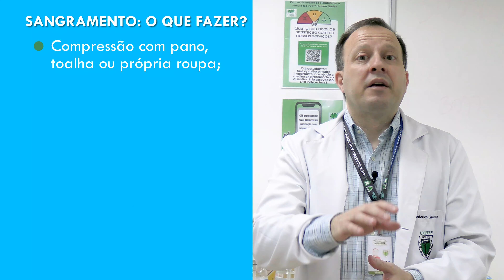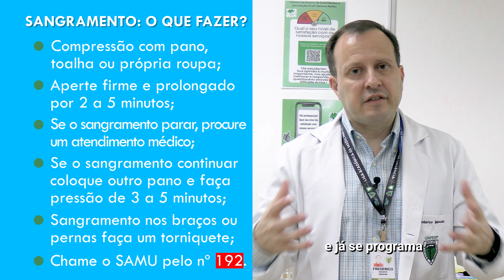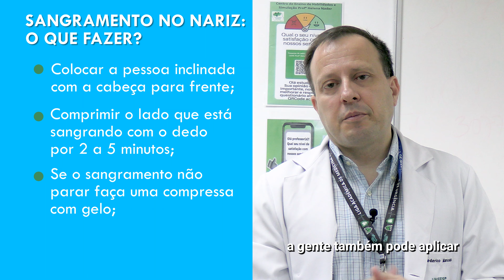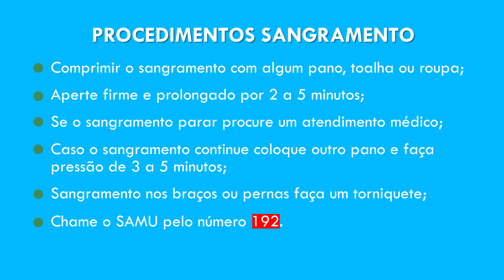O que fazer? - Sangramento em Crianças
Procedimentos em caso de Sangramento em Crianças

- Comprimir o sangramento com algum pano, toalha ou roupa;
- Aperte firme e prolongado de 2 a 5 minutos;
- Se o sangramento parou, procure um atendimento médico;
- Caso o sangramento continuei coloque outro pano e faça pressão de 3 a 5 minutos;
- Sangramento nos braços ou pernas faça um torniquete;
- Chame o SAMU pelo número 192.

Sangramento no Nariz

- Colocar a pessoa inclinada com a cabeça para frente;
- Comprimir o lado que está sangrando com o dedo por 2 a 5 minutos;
- Se o sangramento não parar faça uma compressa com gelo;
- Leve a pessoa a um serviço de urgência;
- Chame o SAMU pelo 192.

0:00 O QUE FAZER QUANDO UMA CRIANÇA OU BEBÊ ESTÁ COM SANGRAMENTO
0:19 INSTRUÇÕES DE SANGRAMENTO
2:24 INSTRUÇÕES DE SANGRAMENTO NO NARIZ
3:26 PROCEDIMENTOS SANGRAMENTO
3:41 PROCEDIMENTOS SANGRAMENTO NO NARIZ